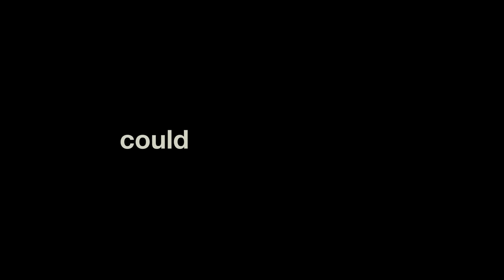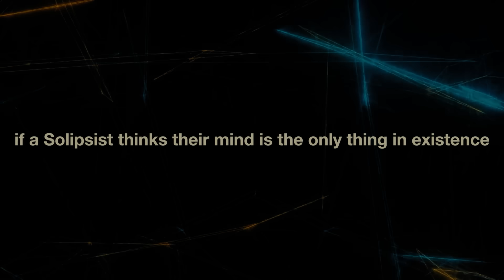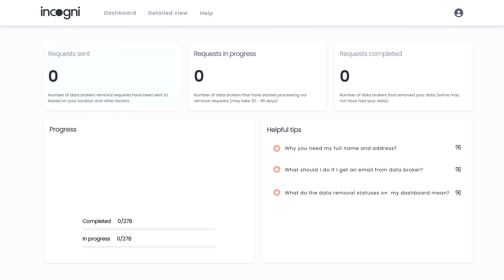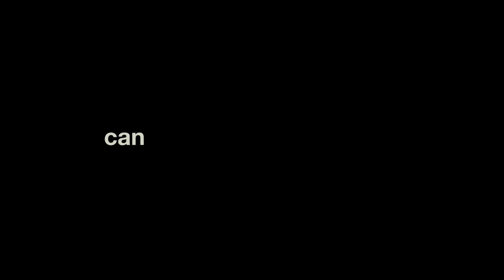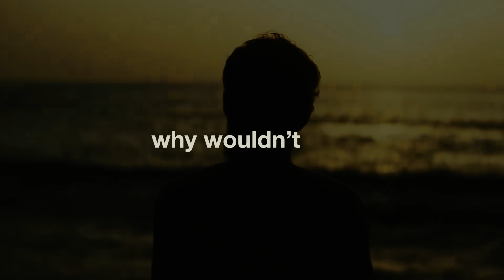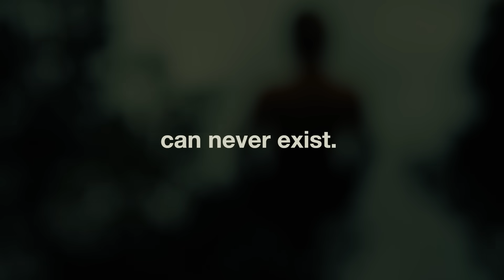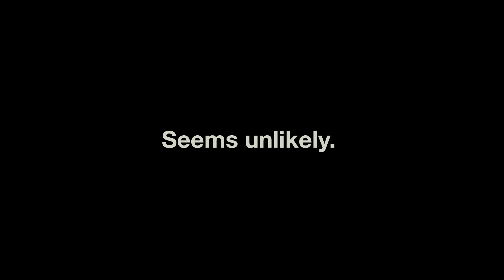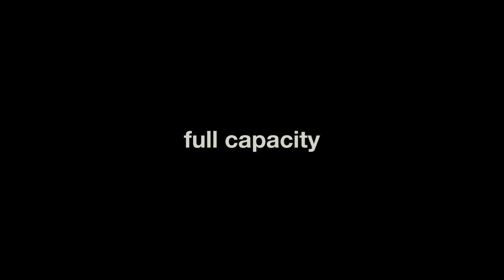Nothing is Real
Has anyone ever accused you of acting like you’re the center of the universe? Maybe you were 10 years old, upset that your mom wouldn’t take you to buy candy. Or you were so focused on an upcoming project that you totally forgot to wish your coworker congratulations on their promotion? It happens to the best of us. Most of us are wired to be a little selfish. We evolved to survive, after all. Airlines even tell us to secure our oxygen masks before our children’s. But being reprimanded by our parents or a friend for being a little self-obsessed is different from feeling like we are truly the only person who exists. What would that be like? Everyone and everything else being a figment of our imagination? Actually being the center of the universe? It seems like a fun ‘what if’ game to play, but if you think about it long enough… could it make sense? Are sure the phone you’re holding in your hands is real? Can you be certain that the woman you just bought a coffee from was indeed there?